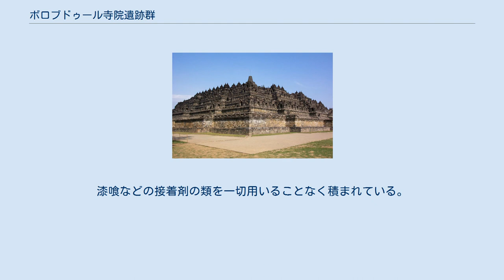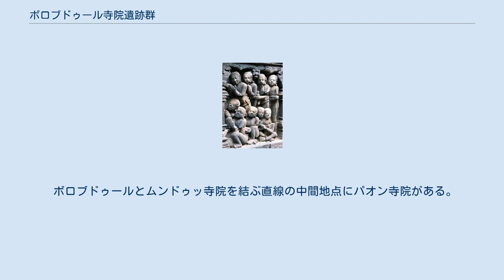ボロブドゥール寺院遺跡群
ボロブドゥール寺院遺跡群（ボロブドゥールじいんいせきぐん）は、インドネシアのジャワ島中部にある仏教寺院の石造遺跡群で、ユネスコの世界遺産（文化遺産）の一つ。
 ボロブドゥール遺跡全景 ボロブドゥールの円形壇上にある仏塔と仏像 ボロブドゥールのレリーフ ボロブドゥール遺跡は、中部ジャワの中心都市ジョグジャカルタの北西約42kmに所在し、巨大なムラピ火山に囲まれた平原の中央に立地する。
遺跡総面積はおよそ1.5万m2。
高さはもともと42mあったが、現在は破損して33.5mになっている。
 シャイレーンドラ朝の時代、大乗仏教を奉じていたシャイレーンドラ王家によって、ダルマトゥンガ王治下の780年頃から建造が開始され、792年頃に一応の完成をみたと考えられるが、サマラトゥンガ王（位812年～832年）のときに増築されている。
 ボロブドゥールは、寺院として人びとに信仰されてきた建造物であるが、内部空間を持たないのが際だった特徴となっている。
最も下に一辺約120mの基壇があり、その上に5層の方形壇、さらにその上に3層の円形壇があり、全体で9層の階段ピラミッド状の構造となっている。
この構造は、仏教の三界をあらわしているとされる。
 5層の方形壇の縁は壁になっていて、露天の回廊がめぐらされる。
方形壇の四面中央には階段が設けられており、円形壇まで登れるようになっている。
 総延長5kmにおよぶ方形壇の回廊には、仏教説話にもとづいた1460面におよぶレリーフが時計回りにつづいている。
 仏像は、回廊の壁龕（くぼみ）に432体、3段の円形壇の上に築かれた釣鐘状のストゥーパ72基の内部に1体ずつ納められており、合計では504体ある。
 レリーフは、その構図の巧みさ、洗練された浮き彫り彫刻の技法、細部表現の優雅さで知られ、仏像とともにインドのグプタ様式の影響が強く認められるとされる。
 ボロブドゥールのストゥーパ ボロブドゥールはまた、その形状から世界最大級のストゥーパ（仏塔）でもある。
 ストゥーパとは、釈迦の遺骨や遺物などをおさめた建造物であるが、ボロブドゥールは、さらにその内部にも多数のストゥーパを有する特異な構造を呈している。
 ストゥーパの釣鐘状になっている部分は、一辺23cm大の石のブロックを交互に積み上げ、中の仏像を拝することができるようになっている。
漆喰などの接着剤の類を一切用いることなく積まれている。
 ストゥーパ72基は、全体では三重円を描くように並び、頂上には釈迦の遺骨を納めたとされる、ひときわ大きなストゥーパがあり、天上をめざしている。
この中心塔には大日如来を置かず空っぽにしており、大乗仏教の真髄である「空」の思想を強調しているとされ、ジャワ仏教の独自性が示される。
 ボロブドゥールは、それ自体が仏教的宇宙観とくに密教的宇宙観を象徴する巨大な曼荼羅といわれ、一説には、須弥山を模したものとも考えられている。
ボロブドゥールは、その規模と構造の特異性よりアンコール・ワットと並び、東南アジアの代表的な仏教遺跡とされている。
 2006年5月27日に起こったジャワ島の大地震で寺院の石塔の一部が崩れるなどの被害を受け、学者群が調査のあと、修復を予定している。
 ボロブドゥール、ムンドゥッ、パオン3寺院の位置関係 ムンドゥッ寺院の如来倚座像 ボロブドゥールの東約3kmにあり、堂内に安置された3体の石造仏で知られる。
特に中央の如来倚座像はその美しさで知られる。
入口の左右の内壁に描かれたレリーフは鬼子母神と毘沙門天と考えられている。
 ボロブドゥールとムンドゥッ寺院を結ぶ直線の中間地点にパオン寺院がある。
一直線に並ぶその位置から、この一帯がこれらを含む多数の寺院群で構成された巨大な仏教複合構造物ではなかったのかという推測も持たれている。